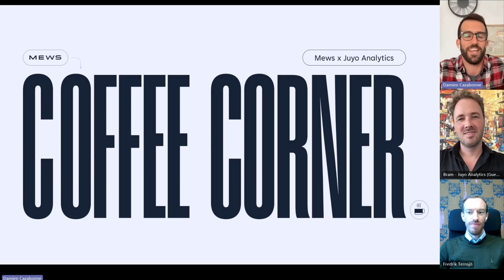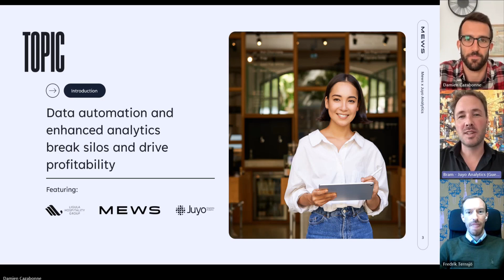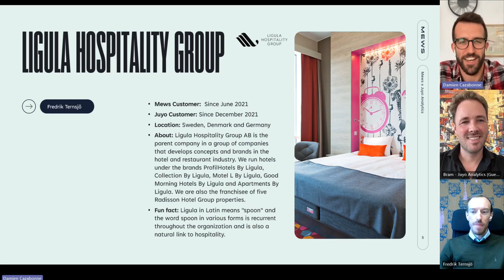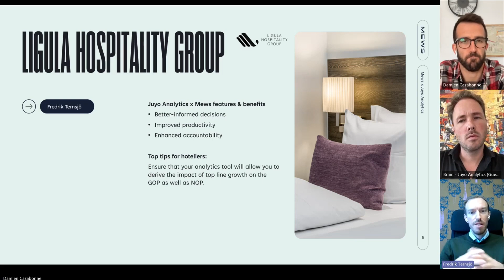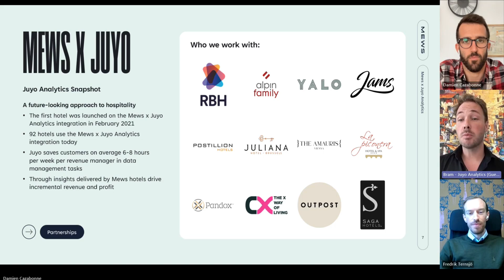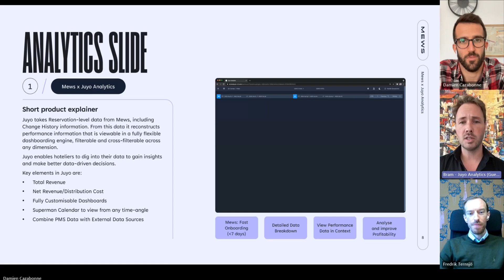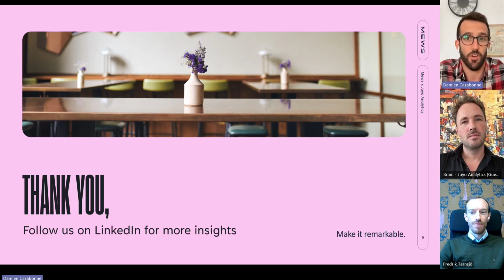Ligula Hospitality Group and Juyo Analytics. - Unlocking hospitality data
Mews Coffee Corner - Hospitality podcast - Unlocking data for profitability